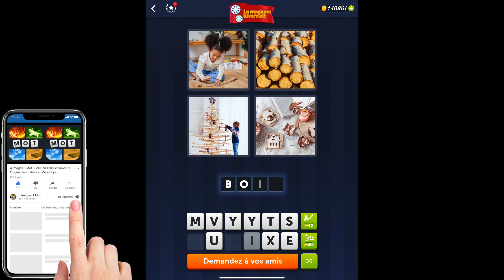4 Images 1 Mot - La magique hivernale - 05/12/2022 - Solution Énigme Journalière - décembre 2022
4 Images 1 Mot Solution Enigme Journaliere + Enigme bonus La magique hivernale decembre 2022